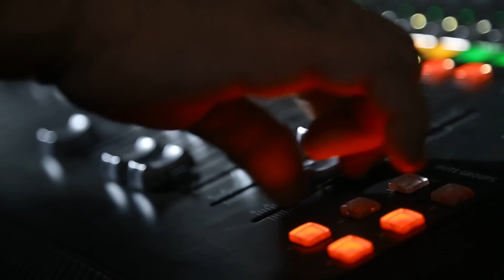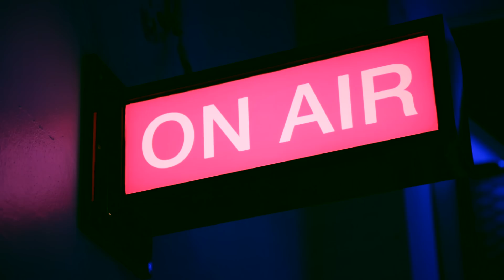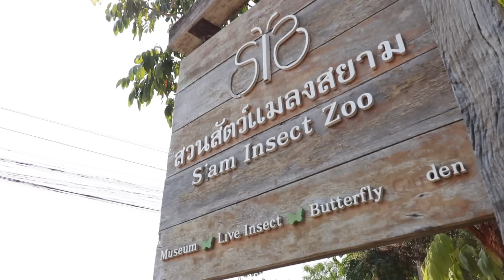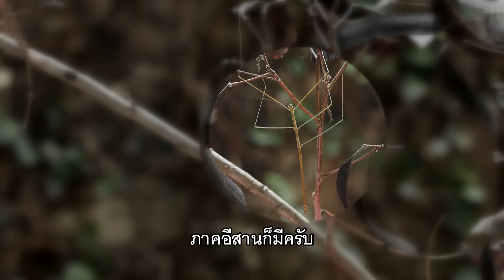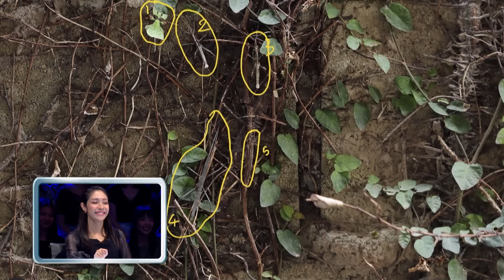Super 100 อัจฉริยะเกินร้อย | EP.67 | 19 เม.ย. 63 Full EP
รายการ อัจฉริยะเกินร้อย SUPER 100
ทุกวัน อาทิตย์ เวลา 16.45 น.